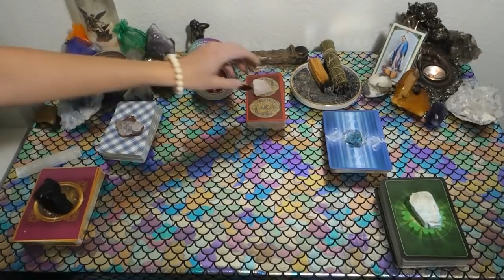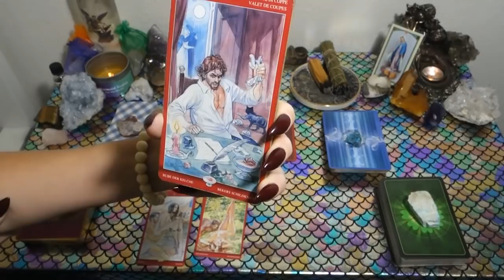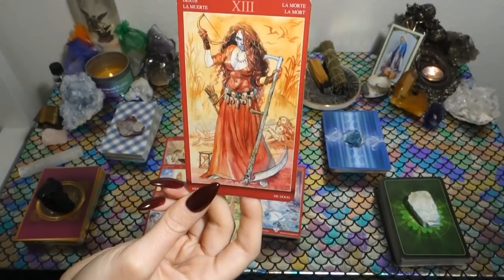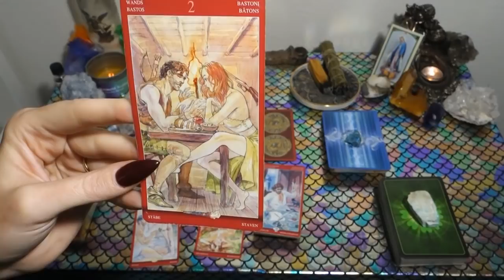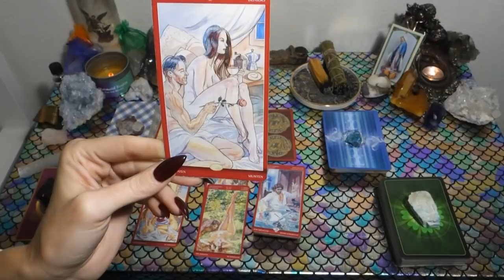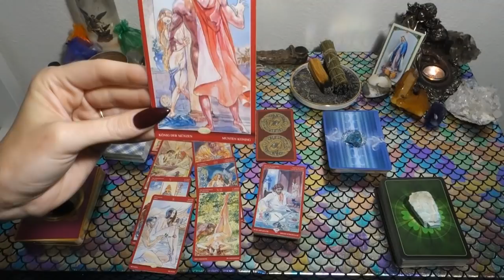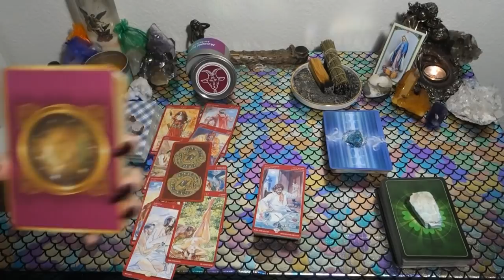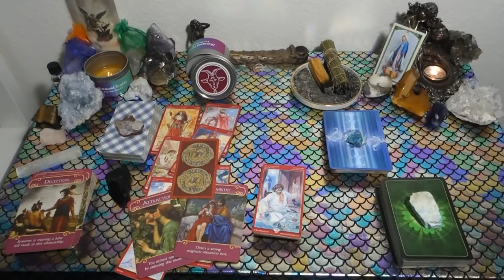CAPRICORN: It's Not Over.. Mid October General Love Reading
This is a general love reading for the Sun, Moon, Rising, Venus, Mars, Jupiter and/or stellium sign of Capricorn! Cross-watchers are welcome as well!

Or you can send me mail at:

9609 S. University Blvd.

To say thanks I am giving away a box full of goodies! 🍭🍯🍬 2 lucky winners will win:

2)Like on a picture using one of the following emojis : 🧜🏻‍♀️🍾⭐️ and leave a comment as to why you love watching Mermaid Scales Tarot!

I will select the winners by November 15th directly via a DM on Instagram. I do not announce winners publicly as I want to protect the identity of the winners.